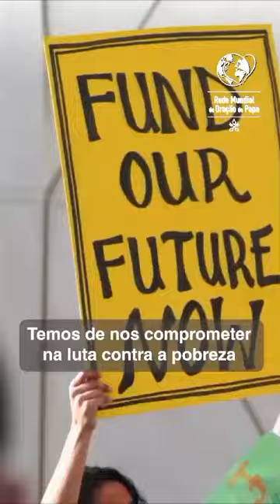Mensagem sobre as catástrofes climáticas - Papa Francisco